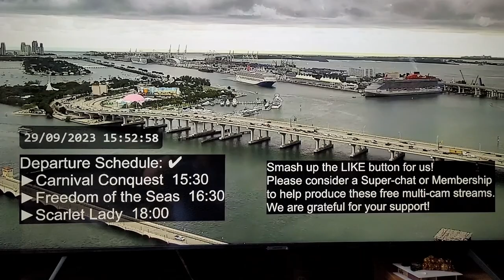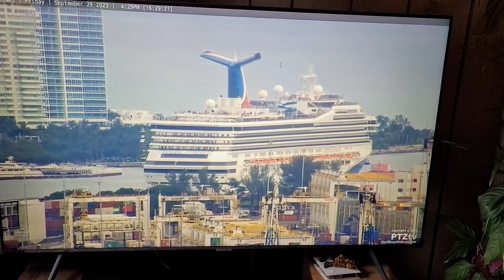Carnival Conquest Sail Away Miami FL 9-29-2023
Conquest sail away from Miami